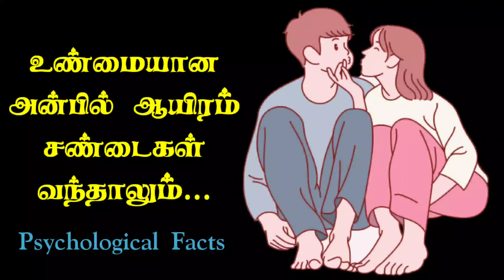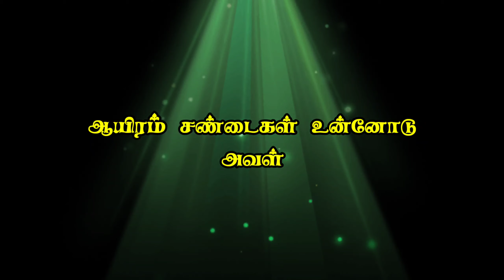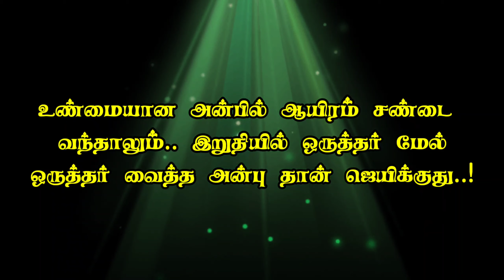If You Fight In True Love | Tamil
Psychological Counselor